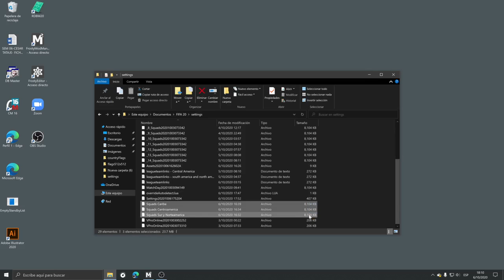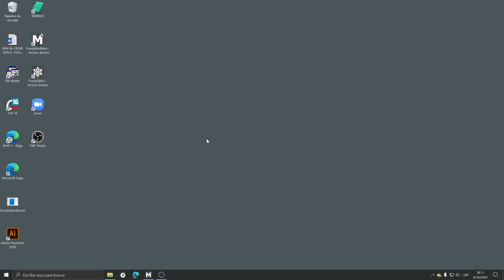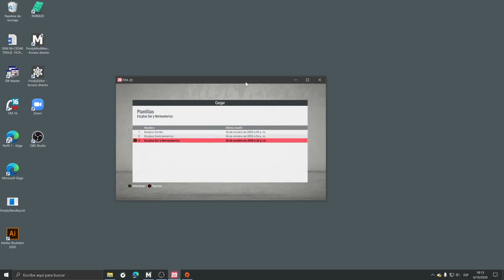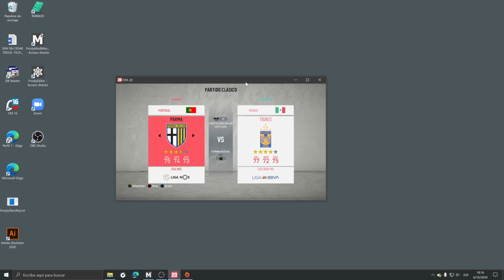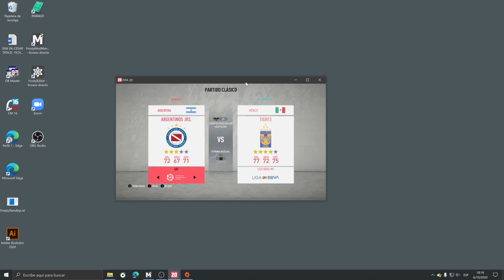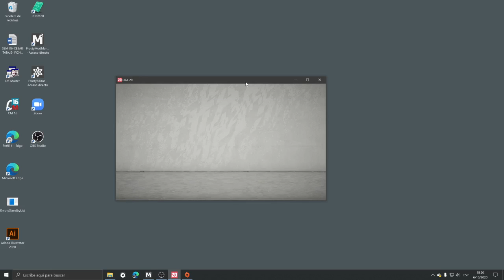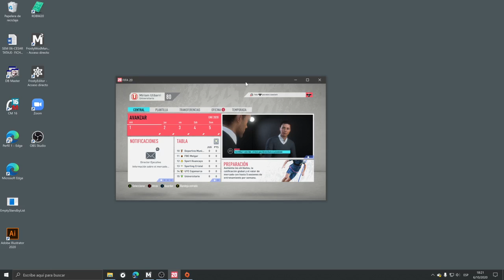Como tener Ligas de Sudamérica en FIFA20